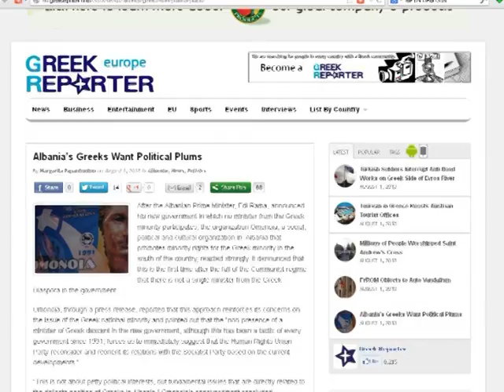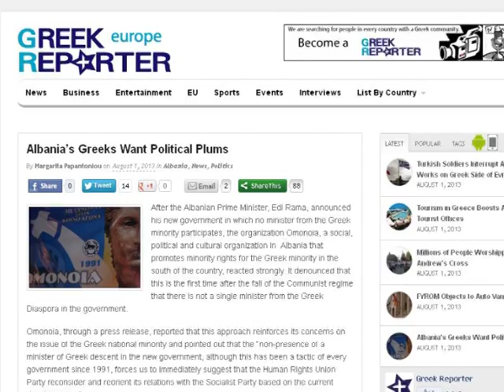QEVERIA RAMA MEDIAT HELENE,ASNJE MINISTER NE KABINET ME ORIGJINE GREKE LAJM